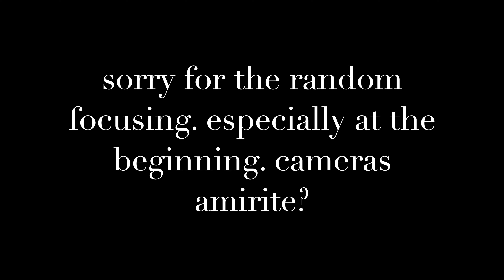(SEVENTEEN) JEONGHAN X WONWOO - LAST NIGHT '어젯밤 (Guitar by 박주원)' Official MV REACTION